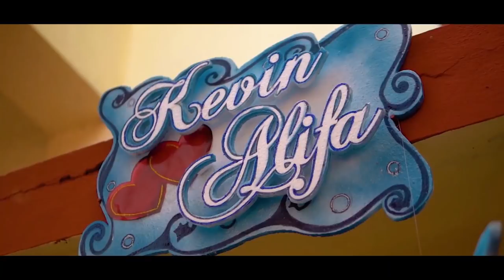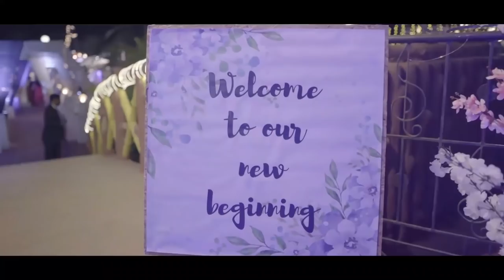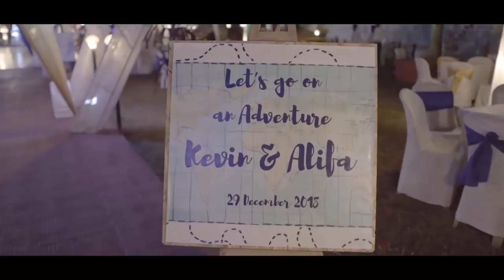Always & Forever- The wedding Day, Kevin & Alifa. Wedding Film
Wedding Film of Kevin & Alifa.